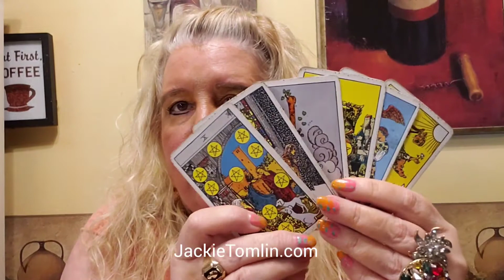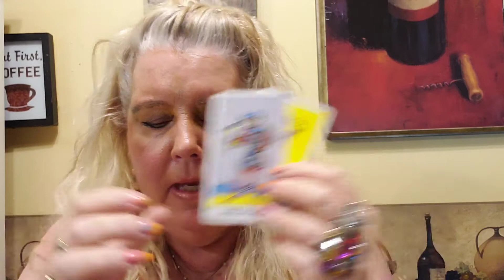ALL SIGNS Expect a change in plans...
A general reading for everyone for the weekend of May 1, 2020